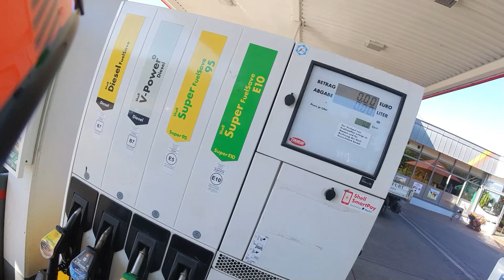Dag 3 - Tsjechië WAUW wat is dit mooi - Sorry, in 1080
Dag 3, we komen aan in Tsjechië. Wat een prachtland is dat. Een lange warme rit over voornamelijk snelwegen. Onderweg ook nog een paar politiecontroles gezien. Hotel Olympia is uiteindelijk het einddoel geworden in Tsjechië.
Mijn motorritten, gefilmd met:
Helmcamera - Insta360 one RS
Andere camera Insta360 one X2

Motor
- V-stream ruit
- TomTom 450 navigatie
- SENA 30K
- Mobilifoon Anytone AT-D578UVII DMR en APRS